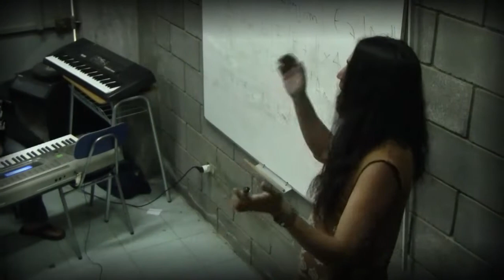New River Academy Visits Chilean High School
New River Academy Visits a Chilean High School!